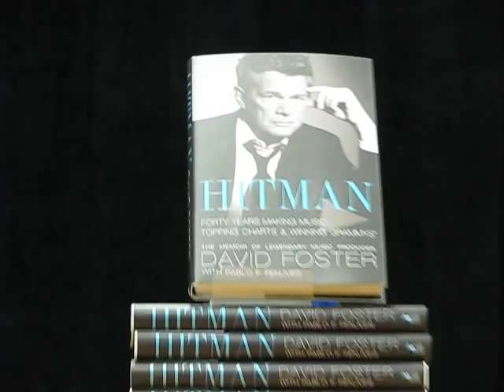Producer David Foster talks about meeting Madonna for songs on book tour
(Nov 20-08) Music super producer DAVID FOSTER talks about his new book HITMAN - 40 years of making music at Indigo Books, Toronto.  Foster would eventually produce some hits with the MADONNA and he talks about the first time meeting the special lady.